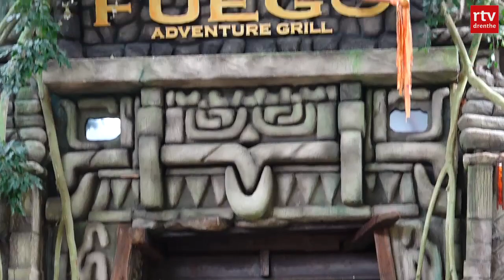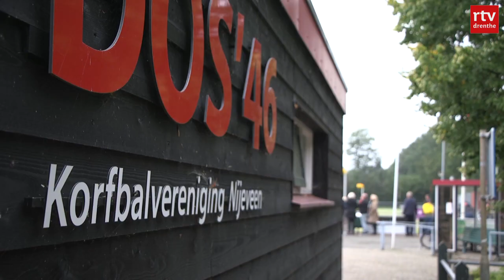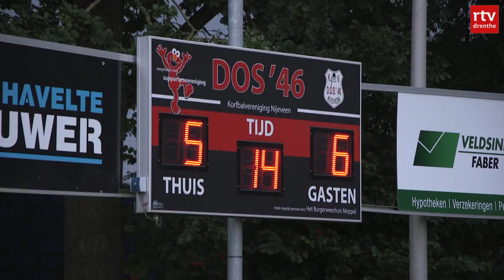Knuffelen met ezels en de verbouwing van Huttenheugte | Drenthe Nu 12 september 2021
Ezelwelzijn opent de deuren om nieuwe stal te laten zien, DOS'46 speelt weer voor publiek en de verbouwing van subtropisch zwembad Aquamundo is in volle gang.

In deze uitzending:
00:00 intro
00:15 bijzondere verbouwing Huttenheugte
02:28 Ezelwelzijn blij met nieuwe stal
04:36 Korfbal is weer begonnen
06:13 Het weer